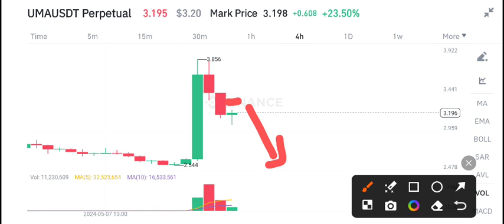UMA Coin Today News! UMA Coin Price Prediction update